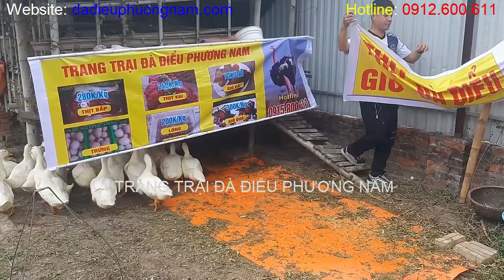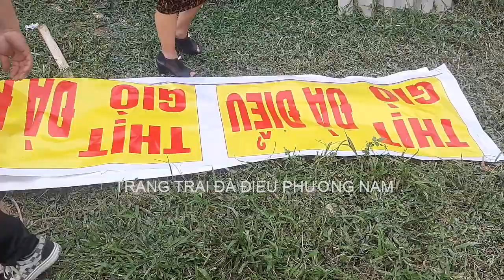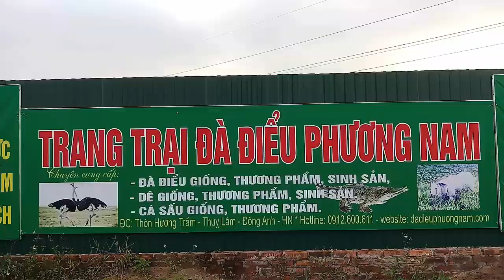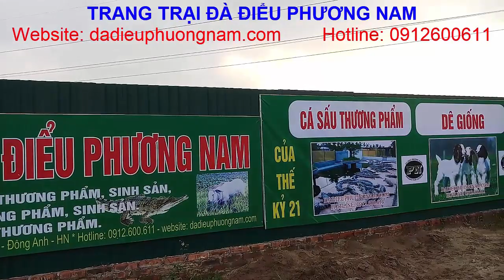Thiên Thần Vũ Trắng Và Chân Dài, PHUONG NAM TV, Trang Trại Đà Điểu Phương Nam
TRANG TRẠI ĐÀ ĐIỂU PHƯƠNG NAM
Địa chỉ: thôn Hương Trầm, xã Thụy Lâm, huyện Đông Anh, thành phố Hà Nội
Chuyên: cung cấp Đà Điểu giống, tư vấn, hỗ trợ, chuyển giao kỹ thuật, thu mua Đà Điểu thương phẩm. Bán buôn, bán lẻ thịt Đà Điểu
Fanpage: Phuong Nam Food, và Trang Trại Đà Điểu Phương Nam